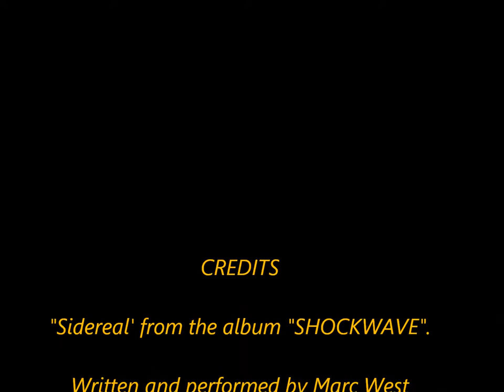Mark West - "Sidereal"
Written and performed by Marc West